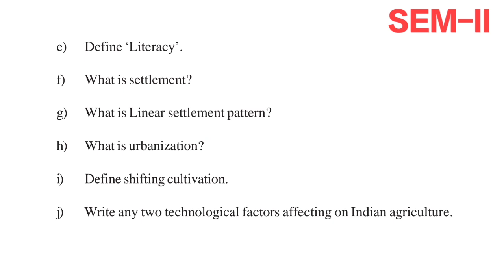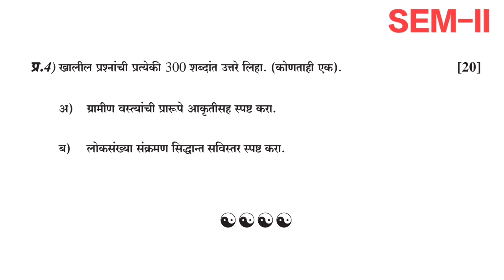जुनी प्रश्नपत्रिका Geography भूगोल FYBA SPPU